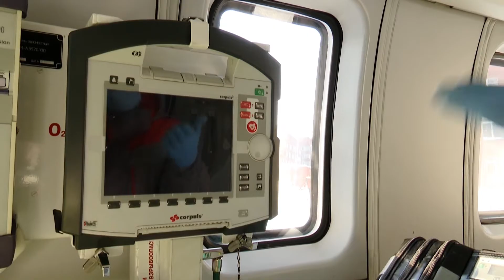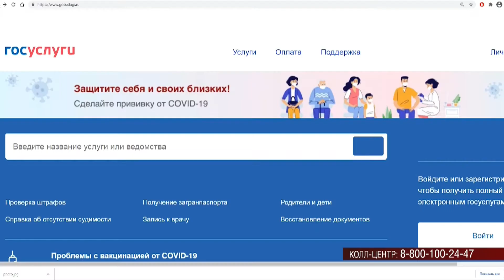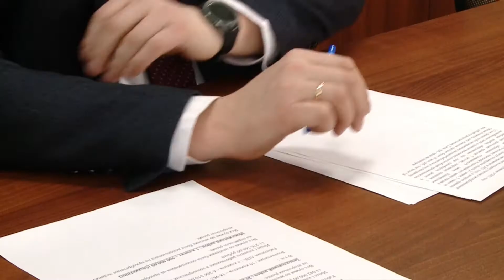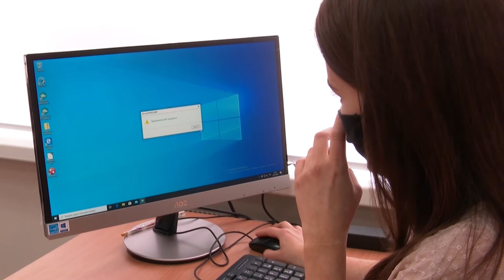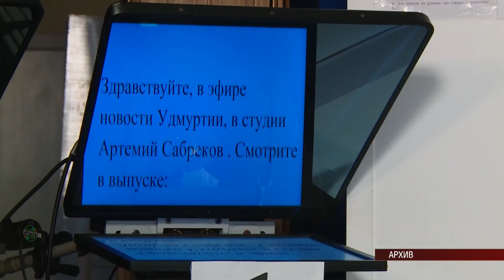Новости (Вечерний выпуск) 21.01.2021